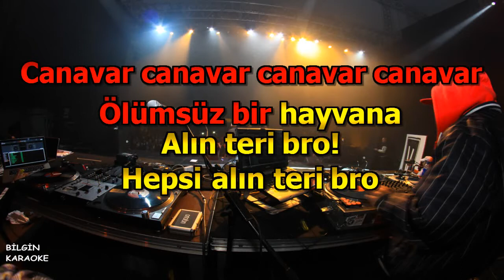Patron - HAYVAN (Karaoke) Türkçe